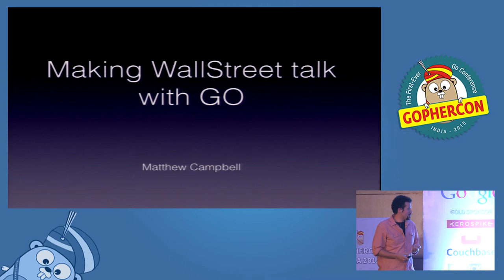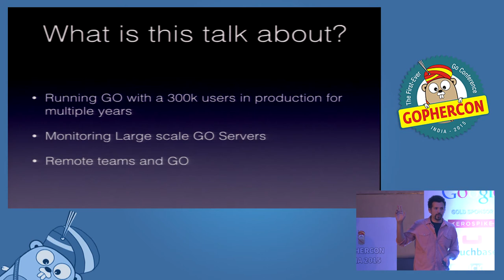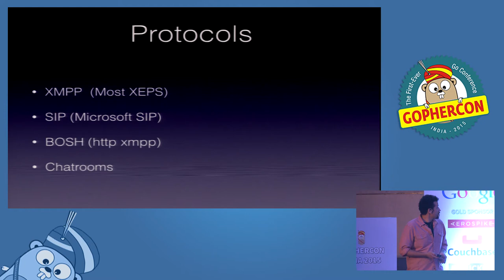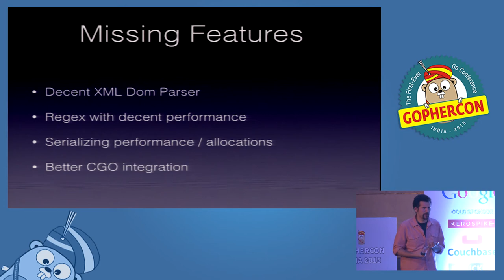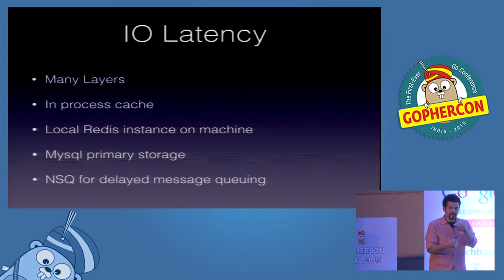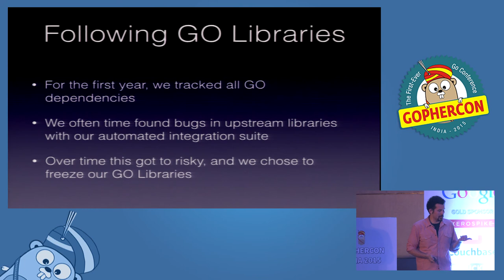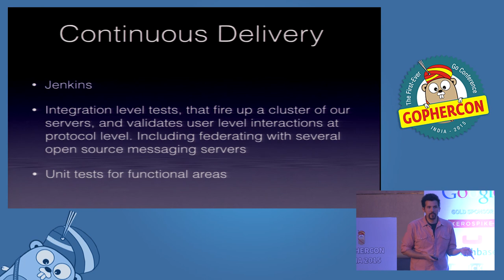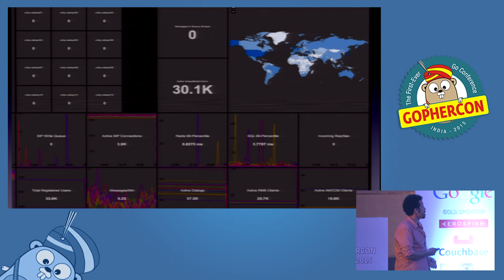How to keep wall street chatting using Go - GopherConIndia 2015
Talks on "How to keep wall street chatting using Go" by Matthew Campbell